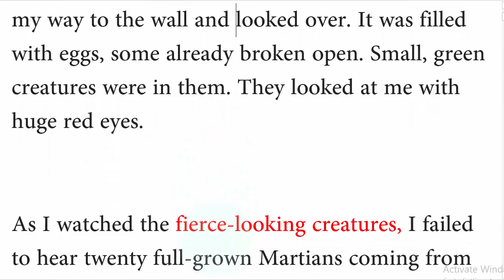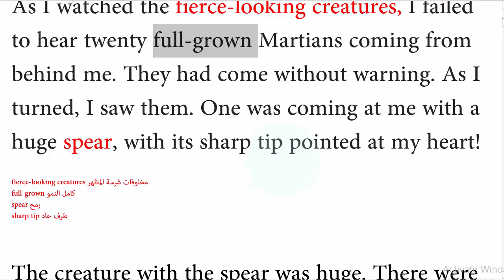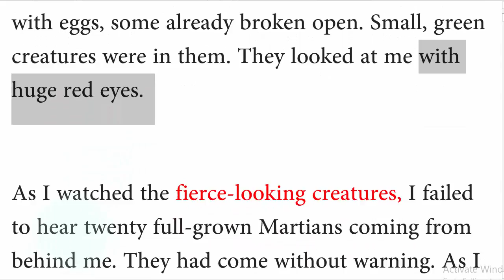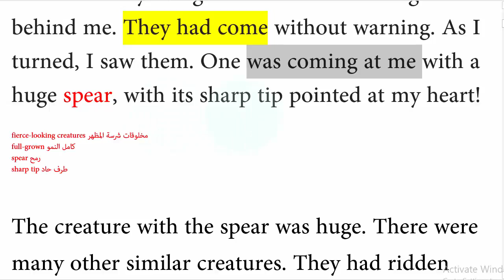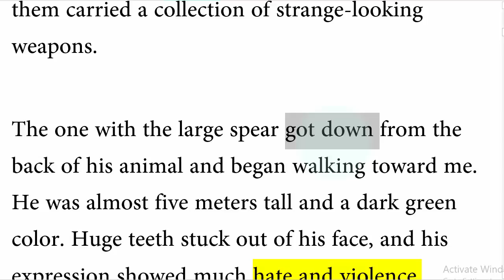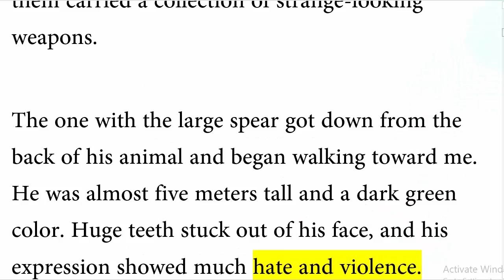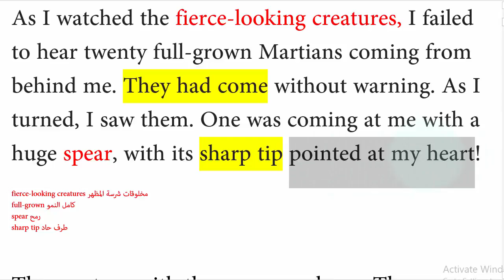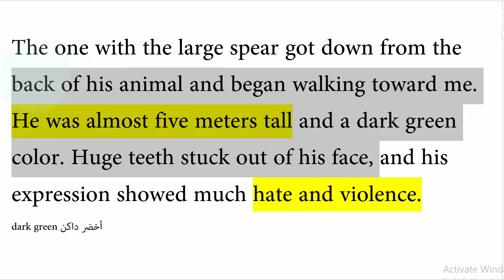تعلم الانجليزية قصة قصيرة الدرس 07 a Princess of Mars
Near me was a small, low wall. Carefully, I made my way to the wall and looked over. It was filled with eggs, some already broken open. Small, green creatures were in them. They looked at me with huge red eyes.

As I watched the fierce-looking creatures, I failed to hear twenty full-grown Martians coming from behind me. They had come without warning. As I turned, I saw them. One was coming at me with a huge spear, with its sharp tip pointed at my heart!
fierce-looking creatures مخلوقات شرسة المظهر
full-grown كامل النمو
spear رمح
sharp tip طرف حاد

The creature with the spear was huge. There were many other similar creatures. They had ridden behind me on the backs of large animals. Each of them carried a collection of strange-looking weapons.

The one with the large spear got down from the back of his animal and began walking toward me. He was almost five meters tall and a dark green color. Huge teeth stuck out of his face, and his expression showed much hate and violence.
dark green أخضر داكن

I immediately knew I was facing a terrible warrior. He began moving quickly toward me with the spear. I was completely unarmed. I could not fight. My only chance was to escape.

I used all my strength to jump away from him. I was able to jump almost thirty meters. The green Martian stopped and watched my effort. I would learn later that the look on his face showed complete surprise.
effort جهد, محاولة

The creatures gathered and talked among themselves. While they talked, I thought about running away. However, I noticed several of them carried devices that looked very much like rifles. I could not run.
rifles بنادق

Soon, all but one of the creatures moved away. The one who had threatened me stayed. He slowly took off a metal band from his arm and held it out to me. He spoke in a strange language.
bank رباط شريط